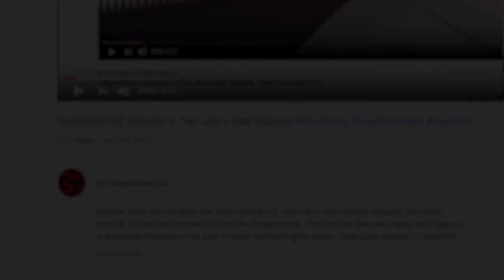SAKURA vs MORGIANA (Naruto vs Magi) | Battle Mode Ep. 75 ReaXtions | Axel Grave Reaction Video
If this were a battle of who was more useful I think we all know who would win. Otherwise this pans out about how I would expect.